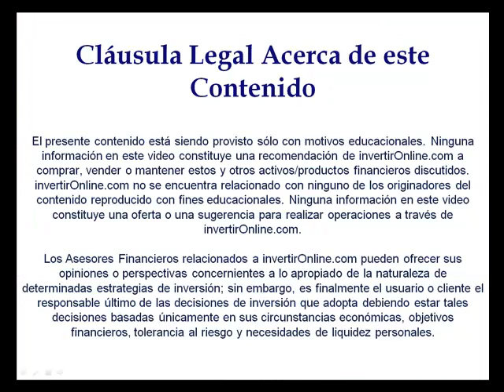La recaudación fiscal afecta duramente a las cuentas de la economía argentina